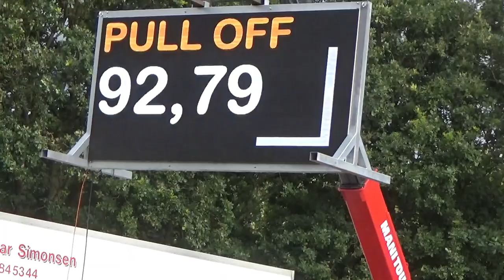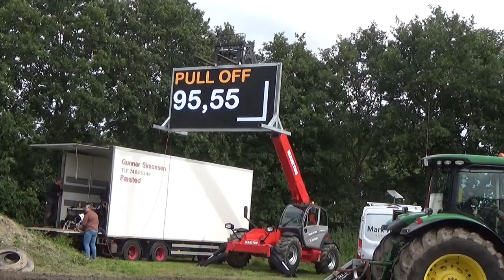powerpull hygum supersport 4500kg 2023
traktor pulling